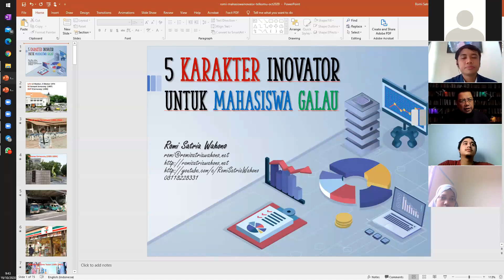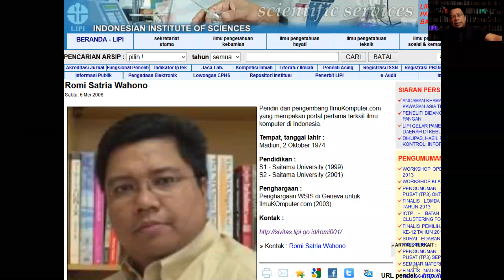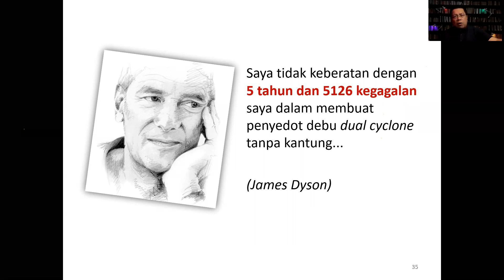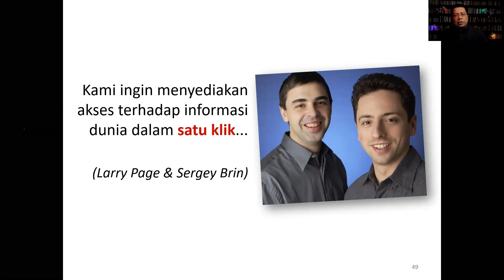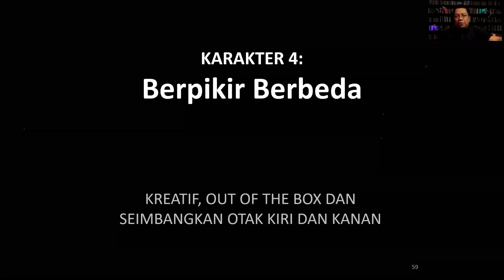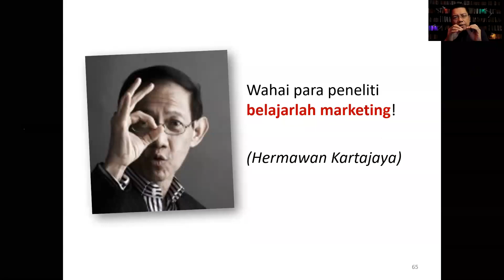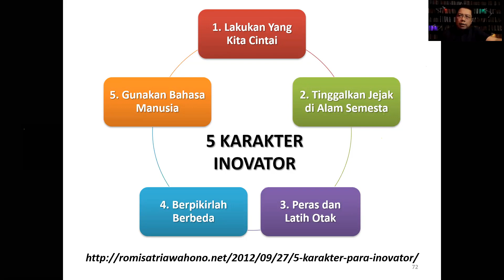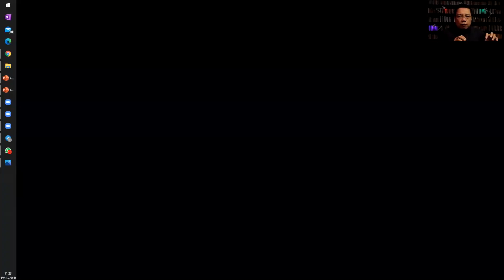Studium Generale FTE 19 Oktober 2020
Studium Generale FTE 19 Oktober 2020 bersama Romi Satria Whono, Ph.D.